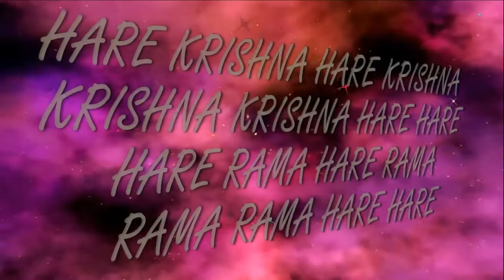20.11.2016 Mega Maha Maha kirtan-1 ISKCON Dnipro Ukraine